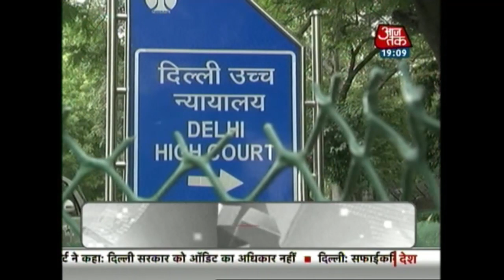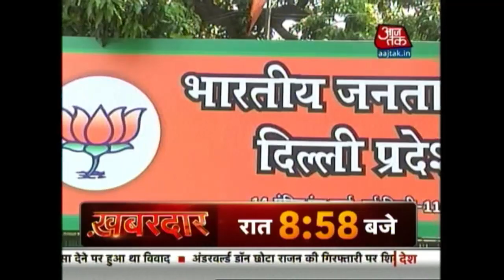India 360: Blow To Kejriwal As CAG Can't Audit Discoms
The Delhi high court has quashed the Aam Aadmi Party (AAP) government’s plea for an audit of power distribution companies (discoms) in the national capital by the comptroller and auditor general (CAG).